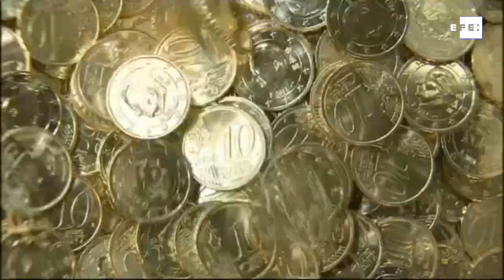El Gobierno prevé aprobar hoy el techo de gasto de 2021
Madrid, 6 oct (EFE).- El Gobierno prevé aprobar hoy el techo de gasto de 2021, que será "inédito", ya que podría incluir la primera anualidad de los fondos de reconstrucción provenientes de Bruselas para hacer frente al COVID, unos 20.000 millones de euros, con lo que los Presupuestos Generales del Estado están cada vez más cerca.
IMÁGENES DE ARCHIVO Y MONCLOA.
Locución: Rodrigo Fuentes Tello.